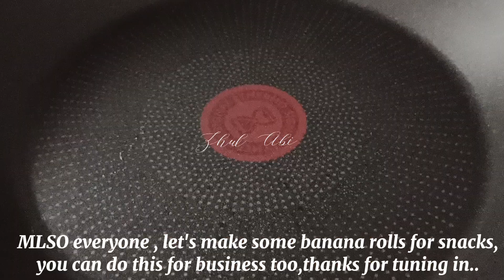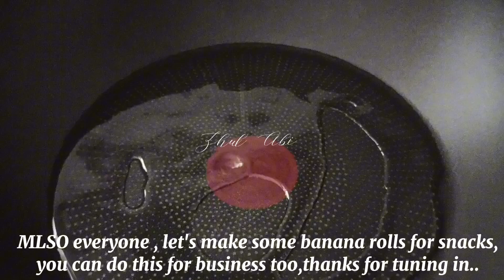Try this easy,simple & yummy snacks recipe for you @ZhulAbi879F